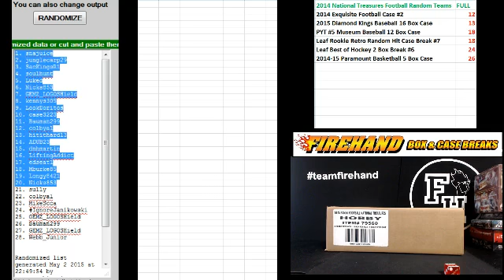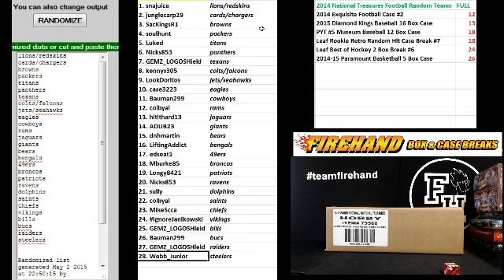Team Draw Results ~ RT #22 ~ 2014 National Treasures Football 4 Box Case Break ~ 5/2/15